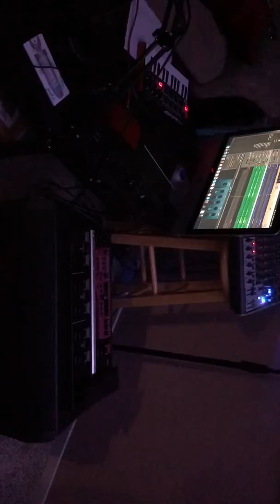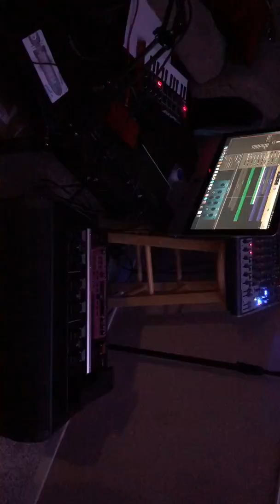new original song with GarageBand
First week with GarageBand! Original song (rough draft)